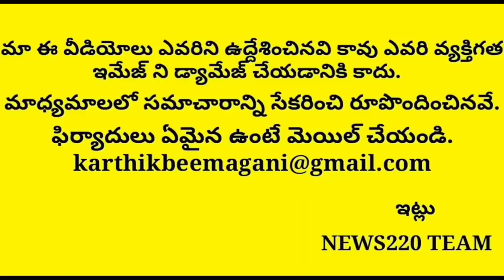Shocking: Jagan Revealed New Scam Of Chandrababu Tdp ..? Latest Ap News | News220